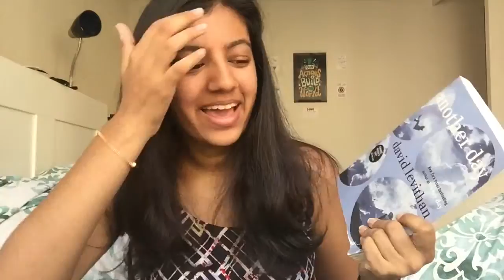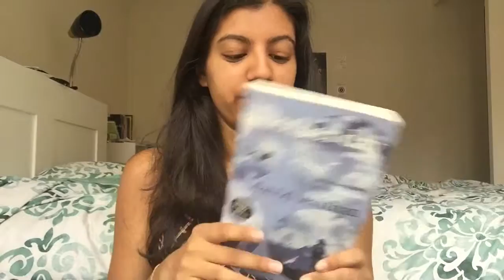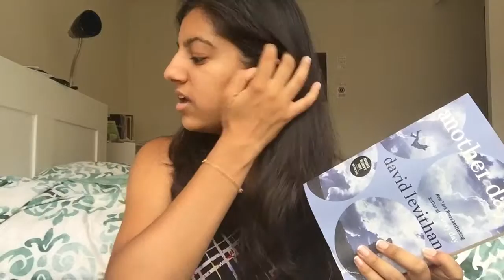Another Day by David Levithan | Book Review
In which I talk about a fantastic book (and its companion).
My Links!